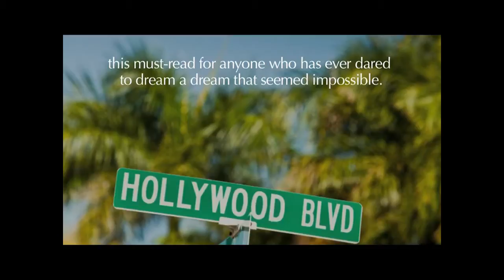Jan 23, 2015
via YouTube Capture-John Mahon's Book Trailer for "A Life of Make Believe: From Paralysis to Hollywood."